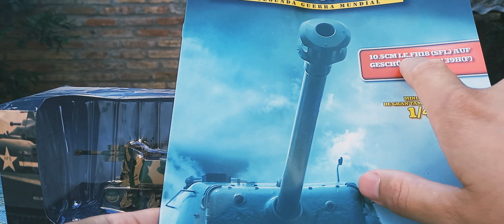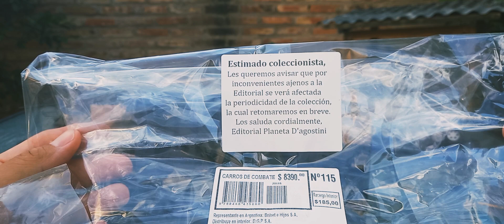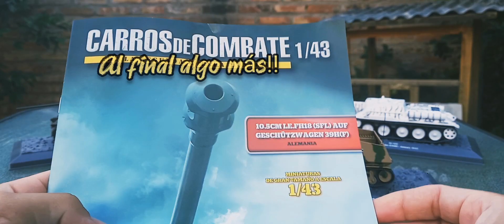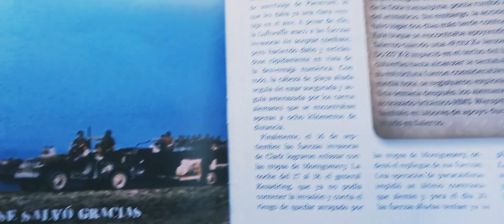UNBOXING CARRO ALEMÁN! 10,5 cm de la Panzerdivision. Colección Carros de combate de la W.W.2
Te presento este tremendo Carro de Combate! Utilizado en Francia en 1944. Un UNBOXING ESPERADO! MUCHAS COSAS MÁS!

Dame LIKE!